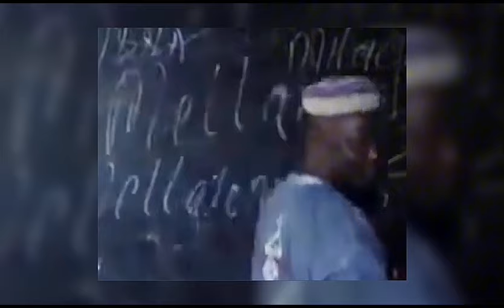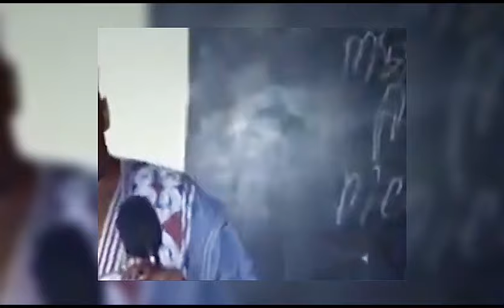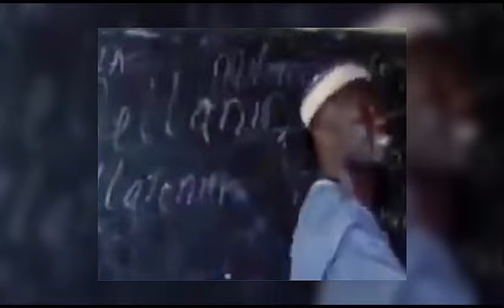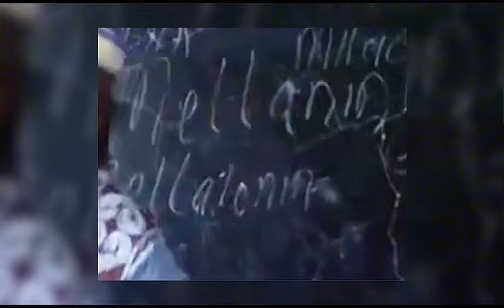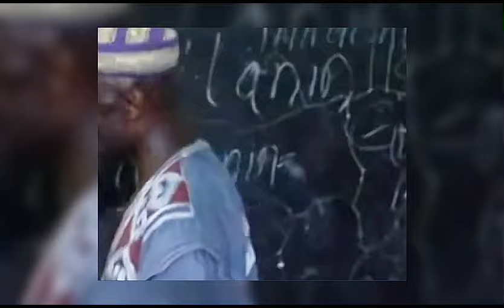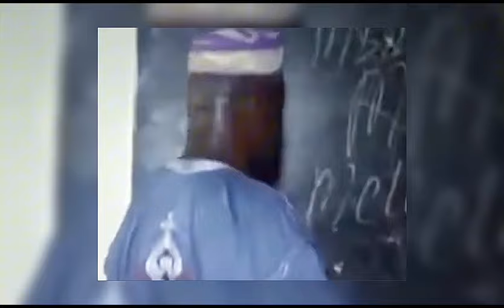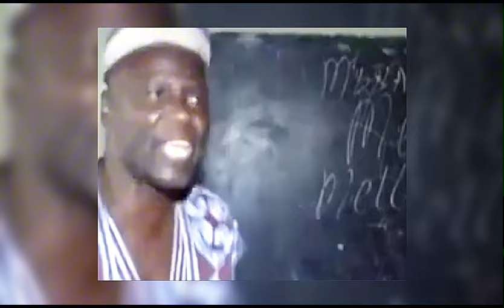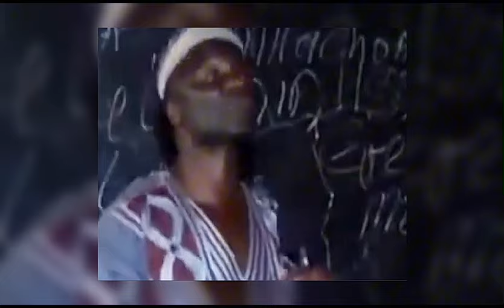Y⚪T PEOPLE DID NOT EXIST,THE WORLD WAS CREATED WITH BLK PEOPLE ‼️DEBATE